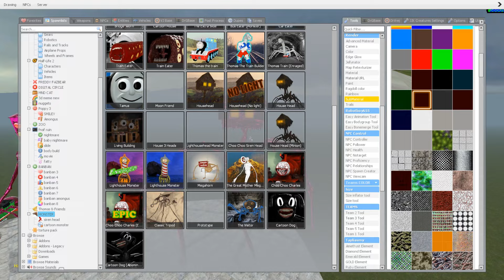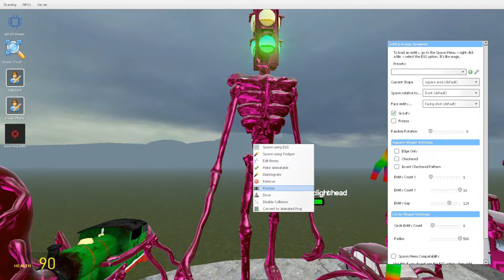DIAMOND vs PINK MONSTER | MEGAHORN, TRAINEATER, TRIPLE HOUSE, LIGHTHOUSE, CAR EATER in Garry's Mod!